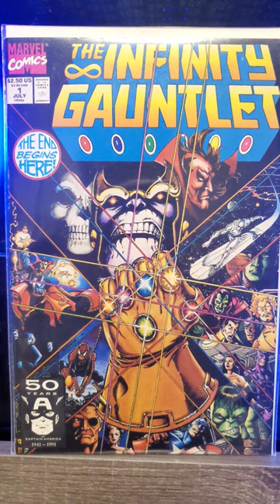Comic Book Collection: Part 6 - The Infinity Gauntlet Issue 1/6